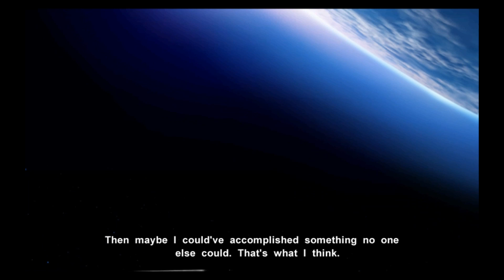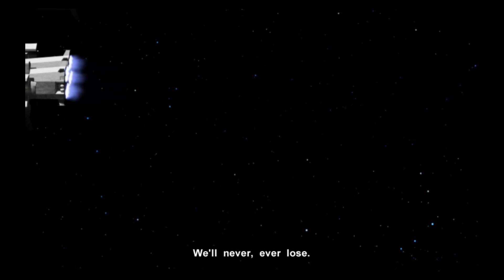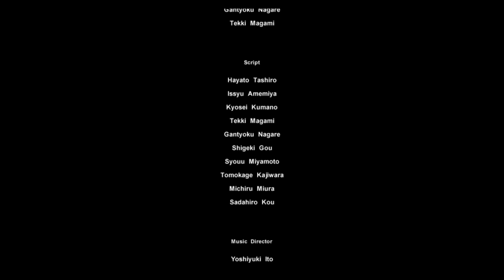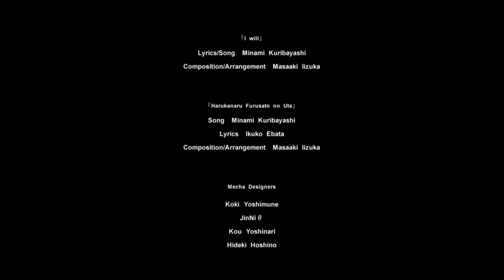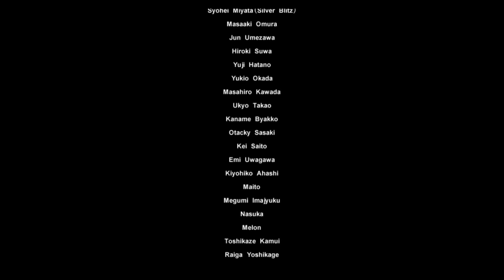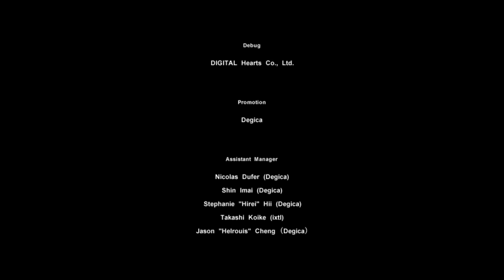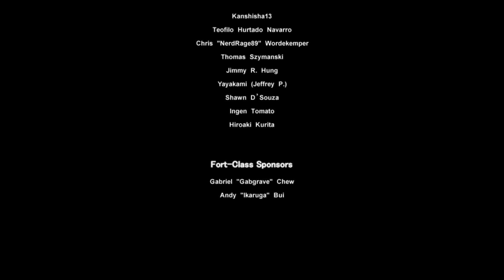Muv-Luv Unlimited Ending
Not while i'm here...
Not while... i'm still here...